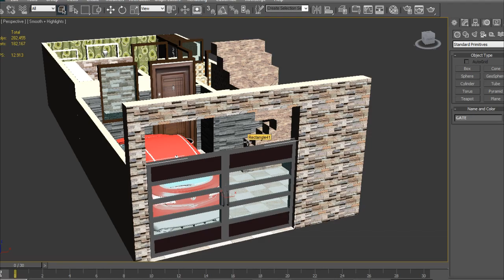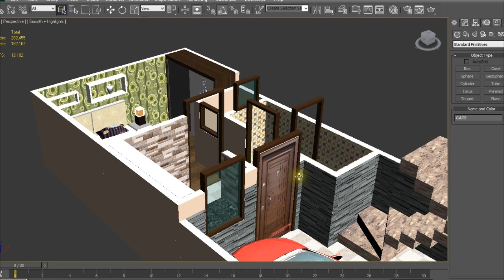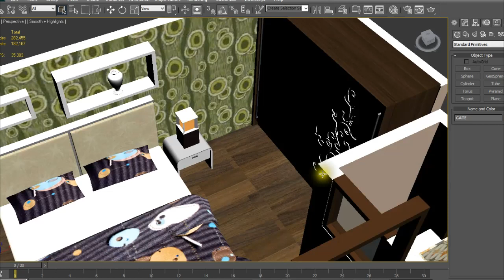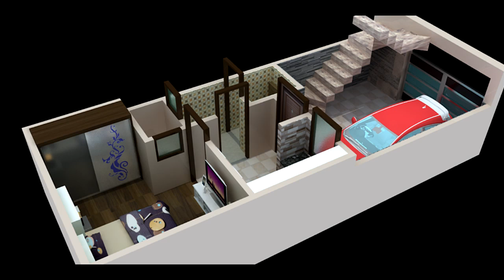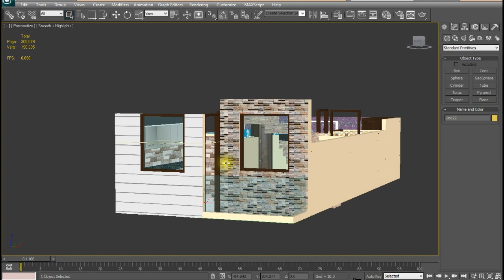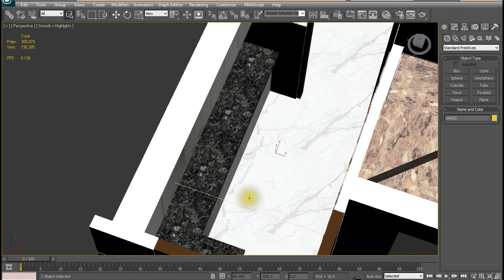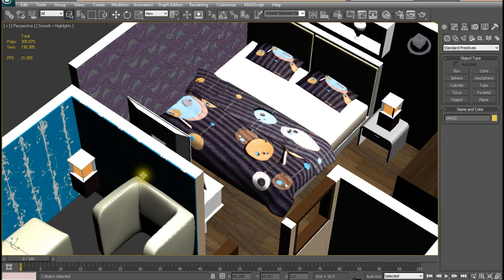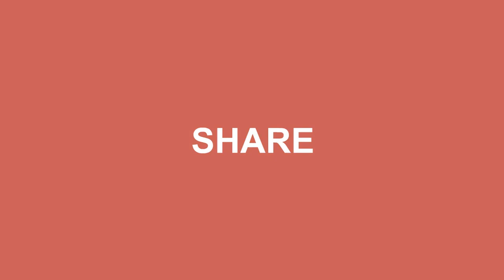13X30 HOUSE PLAN WITH CAR PARKING | 13X30 3D FLOOR PLAN | 13X30 3D HOME PLAN | 13X30 GROUND FLOOR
13 X 30 3D HOUSE PLAN GROUND & FIRST FLOOR
Video Details:
1) 2D Plan with all Sizes ( Naksha)
2) Column Placement  & Size

अगर कोई प्रश्न हो इस वीडियो से सम्बंधित तो आप कमेंट कर के पूछ सकते है।
हम आपको जल्द उत्तर देने की कोशिश करेंगे।